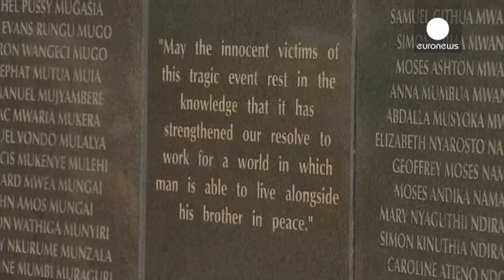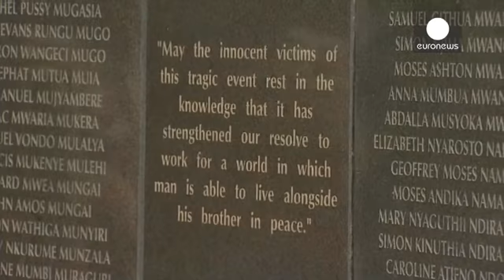Обама в Кении говорил о безопасности, образовании и здравоохранении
Президент США Барак Обама, посещающий Кению, провел переговоры с главой этого государства Ухуру Кениатой. Это уже четвертое турне Обамы в качестве главы Белого дома по Африке, но первое в Кению, на родину отца. Обама и Кениата обсудили множество вопросов, включая борьбу с терроризмом и коррупцией, экономическое сотрудничество, права человека. Выступая пресс-конференции, американский лидер уделил особое внимание проблемам здравоохранения и безопасности в странах Африки.